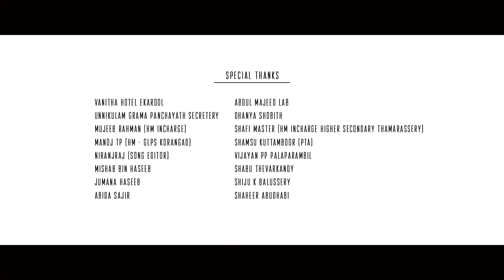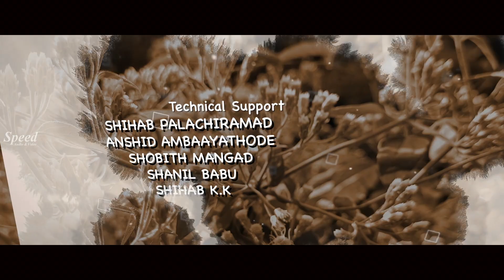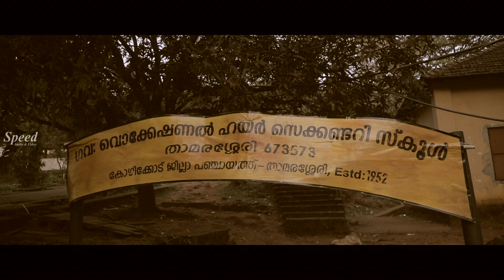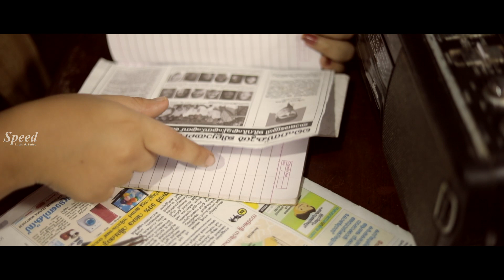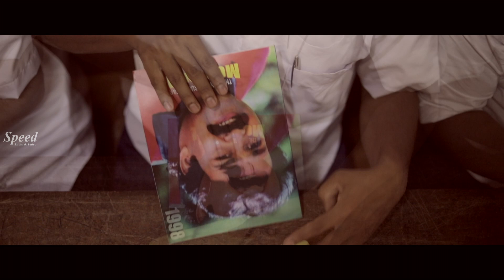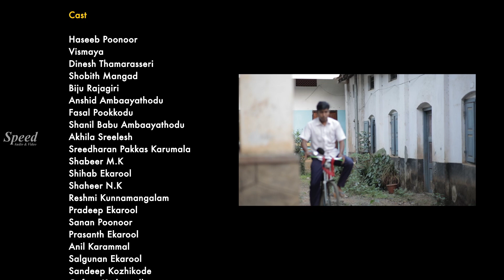"Back To School" Malayalam Romantic High School Village Feel Good Full Movie Podimeeshakkalam